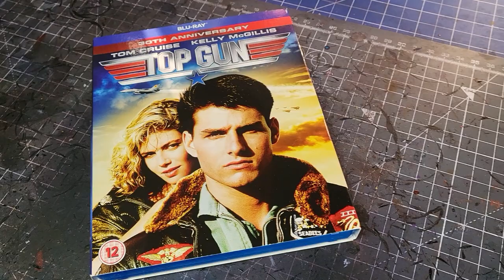GW NERFED FLYERS SO LET'S BUILD A FLYER | WARHAMMER 40K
This week I build and paint a Voss-Pattern Lightning Strike Fighter! (Try saying the three times, fast...)